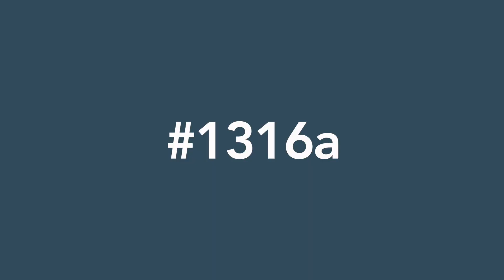Llantrisant Street 7 Bed (1616a)